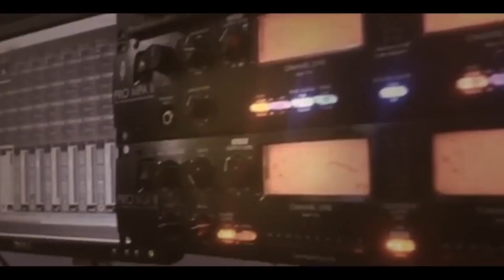رمكس حمام العريس محمد خباص والفنان بهاء الجلاد -مخيم العين 2019 T.ALjabaly